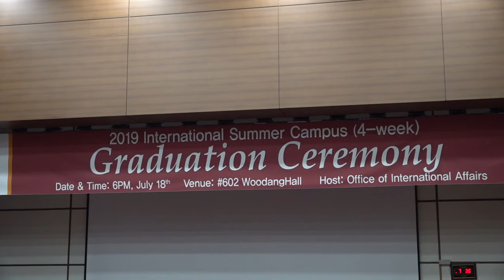[고려대학교 Korea University] 2019 KU ISC(4-week) Graduation Ceremony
2019 KU ISC(4-week) Graduation Ceremony

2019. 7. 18